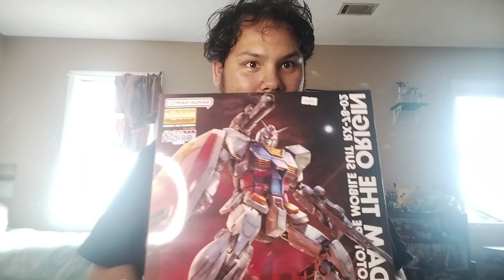MG rx-78-2 gundam the origin review